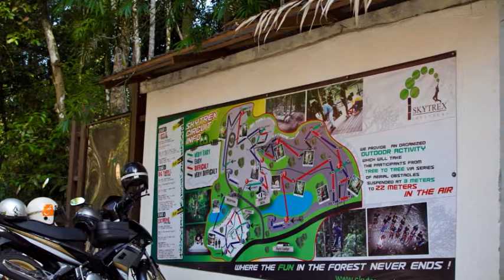Sky Trek Taman Pertanian